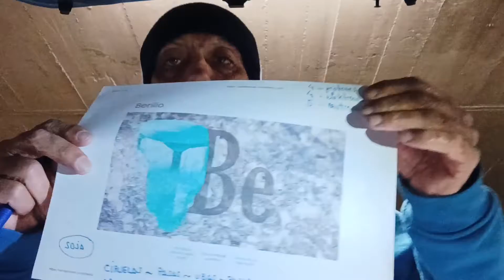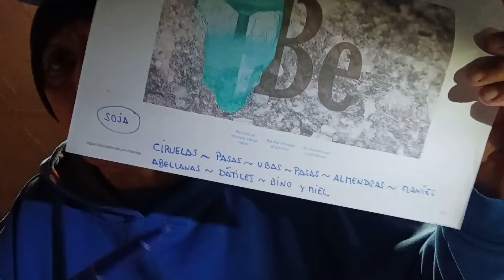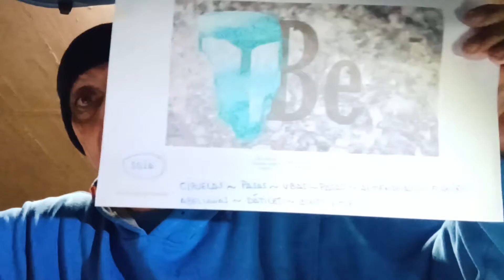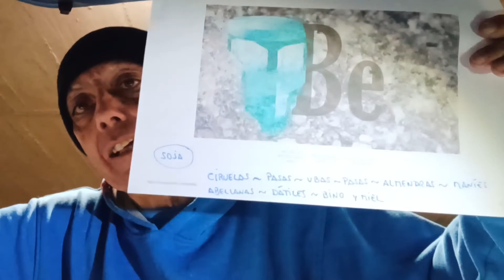BERILIO, NUESTRO ÚLTIMO SOPLO DE BIDA.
Tanto para los pinchados, komo para todos nosotros, EL BERILIO, representa nuestra última opinión de Bida.
El Berilio, lo enkontramos en un puñado de alimentos, muy sencillos de adkirir.
Hagamos de estos alimentos, nuestra dieta diaria, y NADIE, nos podrá deskonektar de la fuente, de nuestro Kreador, del Amor y de la BERDAD.
AMEN EGI IS ALUN